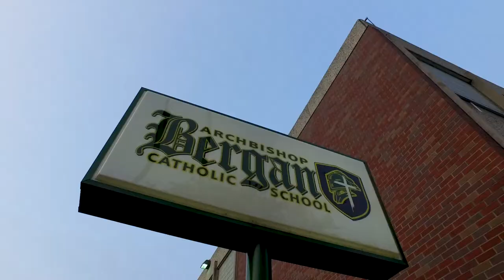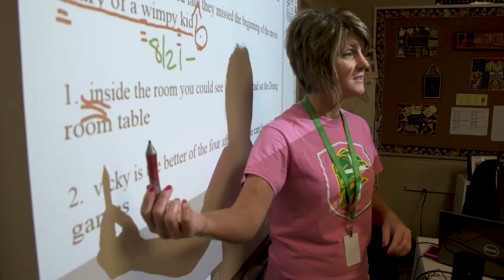ARCHBISHOP BERGAN MS/HS VIDEO